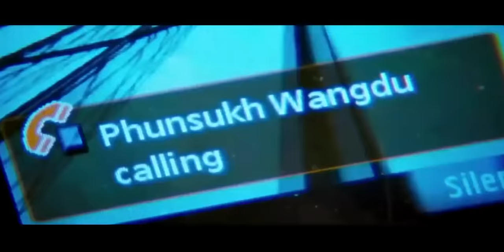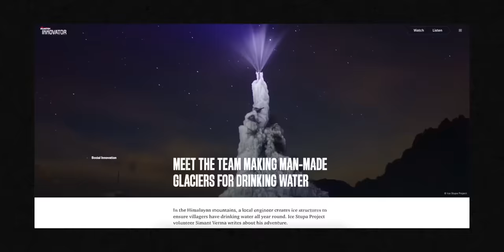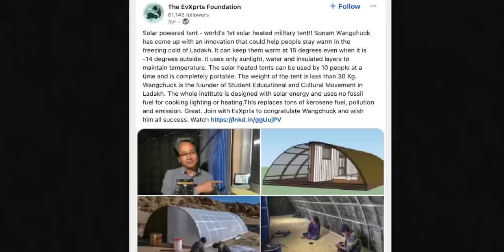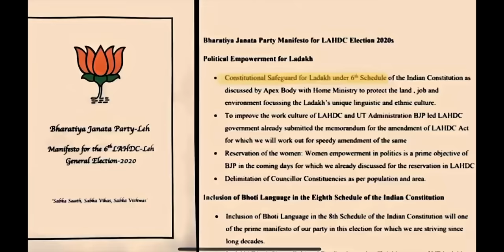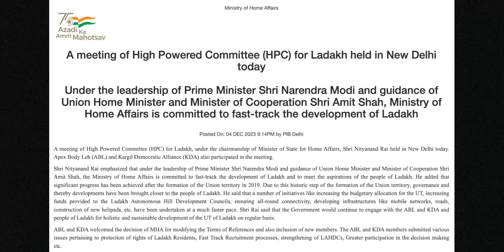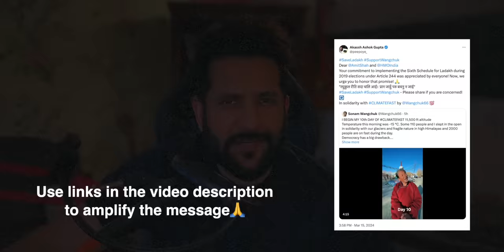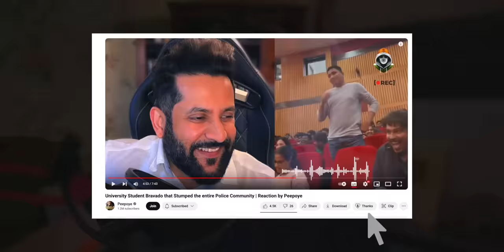Is BJP Ditching Ladakh? Why is Sonam Wangchuk on Hunger Strike? | Peepoye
Join Sonam Wangchuk, renowned engineer, educator, and climate activist, on his journey of fasting for Ladakh. Inspired by his role model Phunsukh Wangdu from the movie "3 Idiots," Wangchuk is on a mission to raise awareness about Ladakh's fragile ecology and advocate for its constitutional recognition.

Despite freezing temperatures and lack of mainstream attention, Wangchuk persists in his fast, drawing support from over 1800 people. His demands include environmental safeguarding and Ladakh's inclusion in the 6th schedule of the Indian Constitution.

Learn about Wangchuk's notable achievements, including founding SECMOL and introducing innovative solutions like the Ice Stupa Technique. Discover why Ladakh's autonomy and environmental preservation are crucial not just for the region but for the entire planet.

Take action by supporting Wangchuk's cause and urging political leaders, including PM Modi, to fulfill promises made to Ladakh. Let's stand together to safeguard Ladakh's future and protect our planet's environment. 🌍💪

👉 Amplify the message in this video:
2. Retweet 'Save Ladakh' here by clicking this
3.
5. Follow us on X

The views and opinions expressed in this video are solely those of the creators and participants and do not necessarily reflect the views of any individuals or organizations mentioned. The content presented is for informational and entertainment purposes only and should not be construed as factual or definitive.